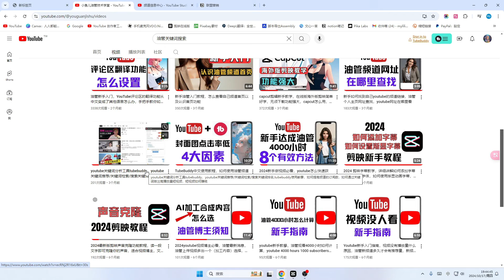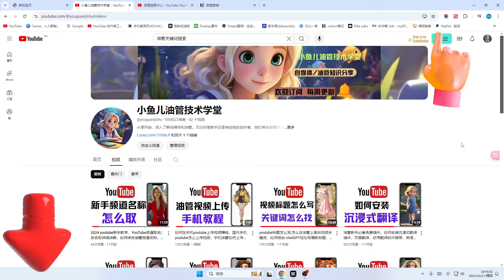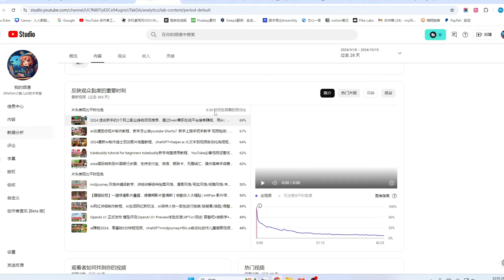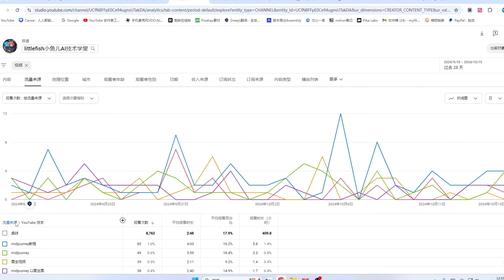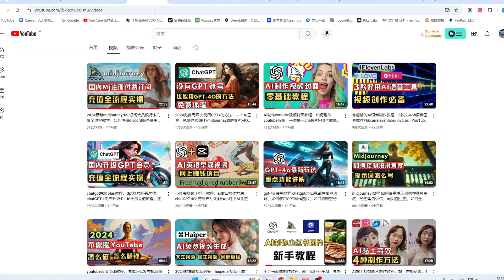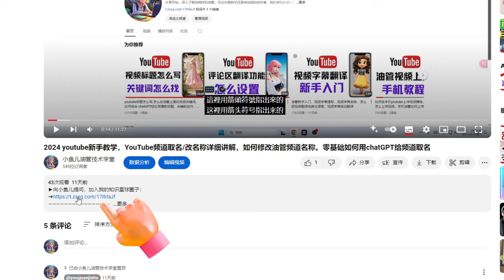油管新手教学，SEO关键词在哪里看，频道最大流量来源，如何找到热门关键字来做视频，油管频道如何利用关键词做内容，youtube入门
► tubebuddy Youtube频道优化工具

小鱼儿油管技术学堂帮助你解决在使用AI软件时遇到的问题。小鱼儿对Youtube技术充满热情，乐于将这份热情与世界分享。

小鱼儿油管技术学堂与本视频中显示产品的企业没有关系。所描述的任何商标都是其各自所有者的财产。
非常感谢。